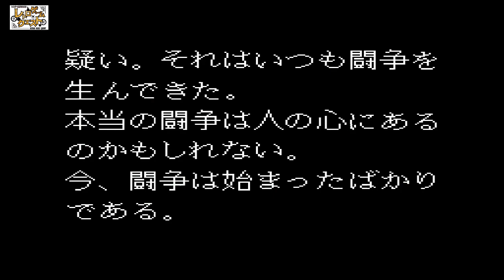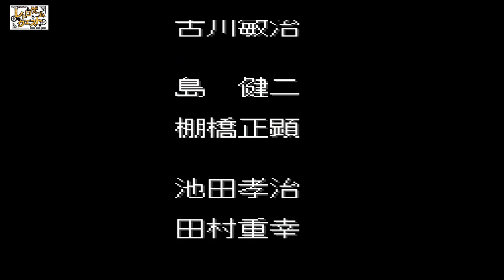【名作レトゲー スナッチャー】・・・ただただ惚れた【終】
レトロゲーム大好き！
レトロゲーム女子「はるまり」こと春木麻里です。

嫉妬って恐ろしい感情ですね
毎日18時ころに動画アップしています！
レトロゲームの面白さを伝えたい！共有したい！楽しみたい！